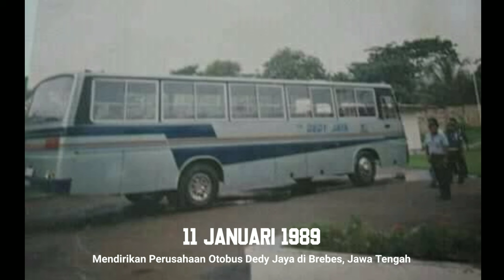KISAH PERJALANAN HIDUP PENDIRI PO. DEDY JAYA MERAIH KESUKSESAN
Footage video from:
- Duta Hino
- PerpalZ TV